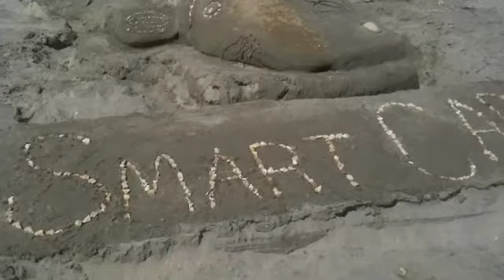Drake Beach Sand Sculpture Contest 2010 - Pt Reyes National Seashore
National Park Service hosts a sand sculpting contest at Drake Beach on labor sunday. We reached the beach around 2pm and parking was backed up to the beach turnout.